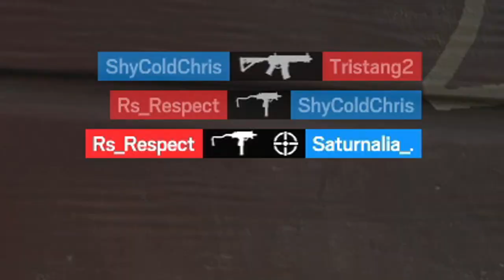Tachanka’s Ring of FIRE - Rainbow Six Siege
"The Ring of Fire" by Tachanka, great song :D